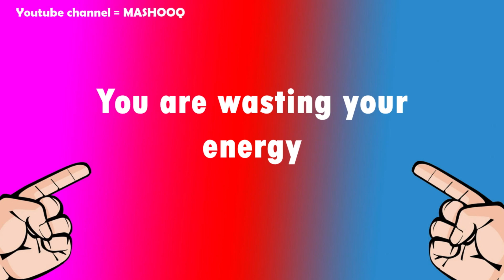DON'T THINK TOO MUCH (SELF HELP)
You are wasting your time
You are wasting your thoughts
You are wasting your energy